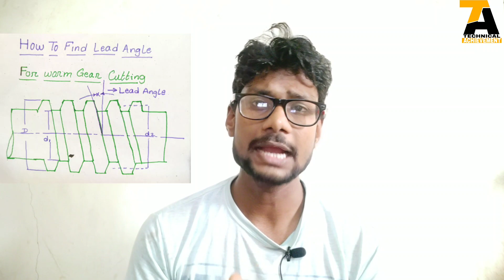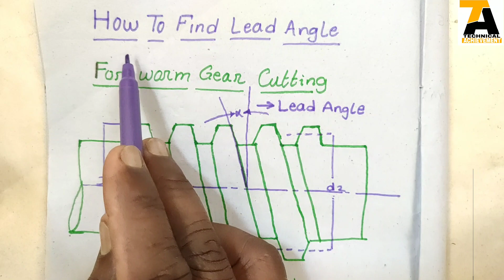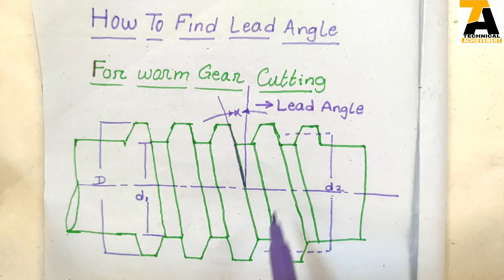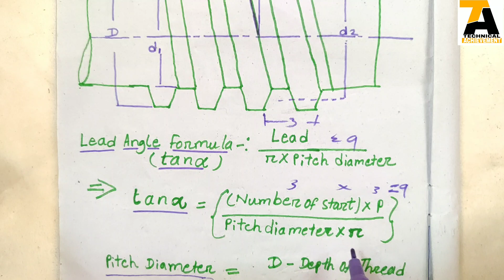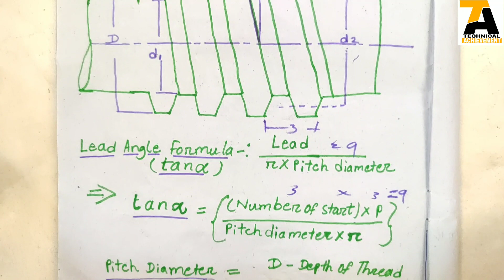How To Find Thread Lead Angle Formula | How To Find Lead Angle For Worm Gear | Hindi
My self Kanhaiya Vishwakarma.

Is youtube Video me maine ye bataya hai ki kis tarha se thread ka lead angle nikala jata hai. Or lead angle kis tarha se worm gear katne waqt use kiya jata hai.

Aap mujhse social app k zariye bhi jud sakte hai.

About channel-:
Friends mere is youtube channel me apko technical education knowledge milegi. Jaise ki lathe machine ki jaankari, Turner first machinist ITI diploma ki MCQ hamesha milta rahega. Live practical dekhne ka mouka. ITI ka study material or bhi bahot kuchh.